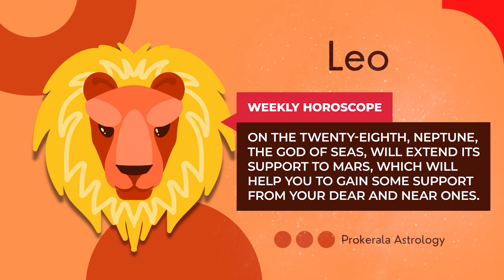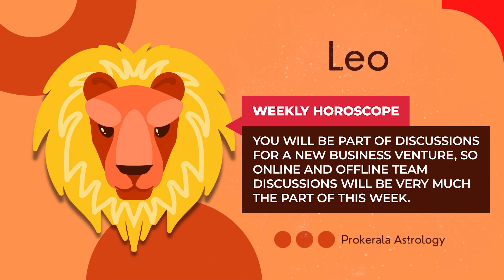Leo Weekly Horoscope: October 27 to November 02, 2024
Want to know what this week has in store for you. Check out our October 27 to November 02, 2024 weekly horoscope to get a glimpse of the week ahead.